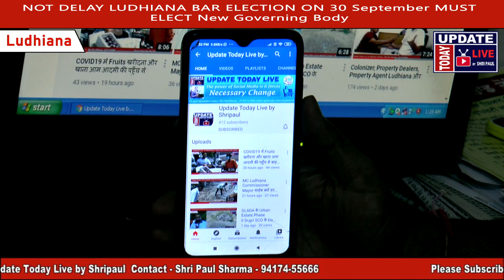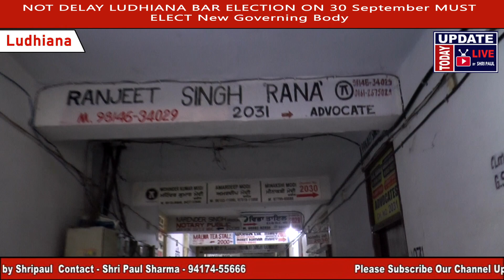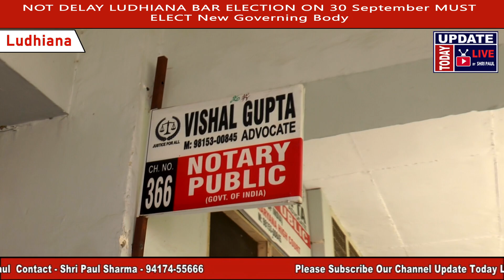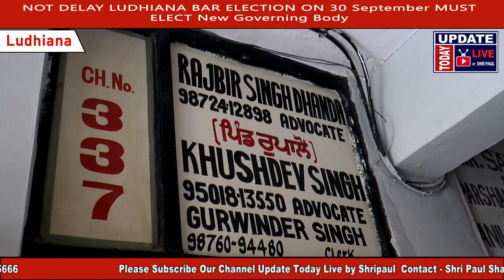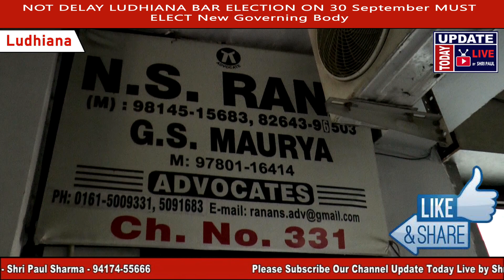Covid19 NOT DELAY LUDHIANA BAR ELECTION ON 30 September MUST ELECT New Candidate Governing Body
Ludhiana Bar Association, Punjab & Haryana High Court, Covid19, Election 2020, On Line Voting,  Ludhiana Advocates, Voting Rights, New Governing Body, Management Committee, No Work, No Physical Presence